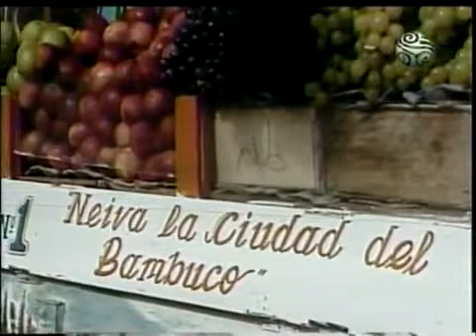Chinche y Eutimio Capitulo 60 FULL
Don Chinche Capitulo 60